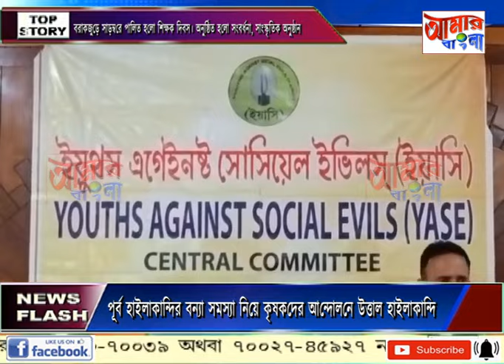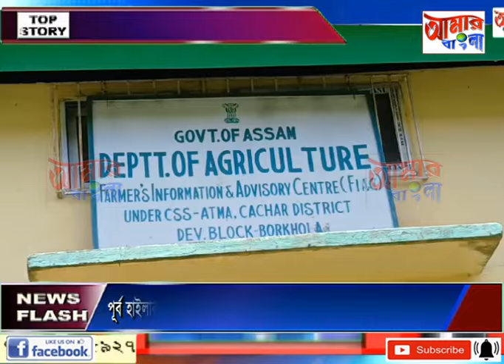AAMAR BANGLA # NEWS # 05 09 2024